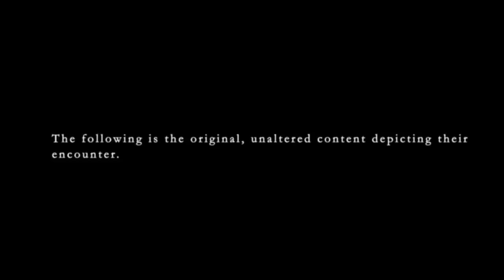Catskill Park Teaser HD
Teaser Trailer for Catskill Park.

Into the Void FX did about 100 VFX shots for this film. Aliens and everything!